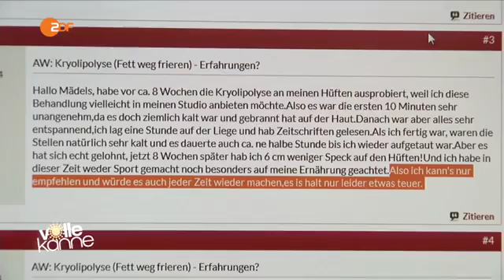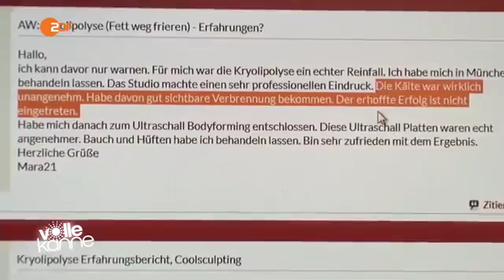Kanne Service Täglich Eisbehandlung Gegen Fett 1683548714